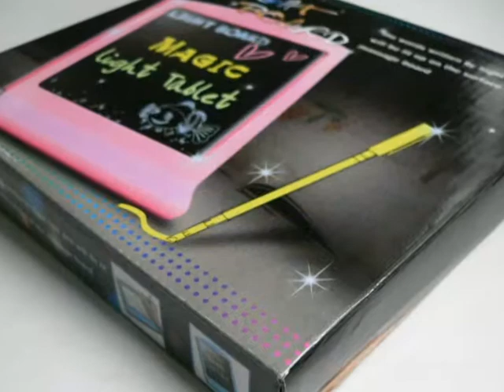Produce OL18 led 心情留言板.mpg